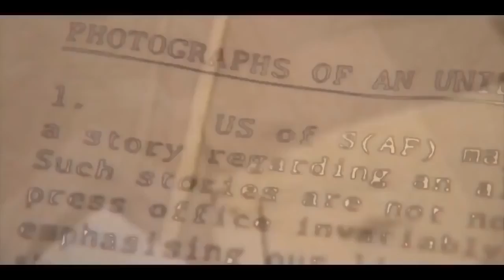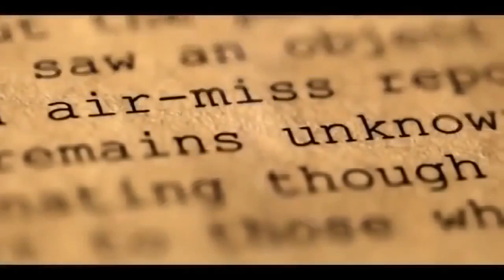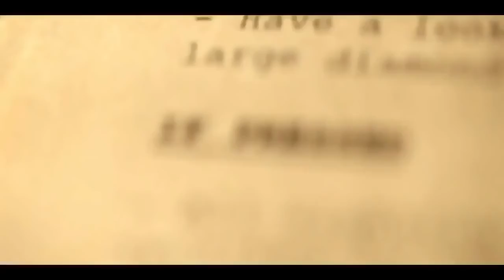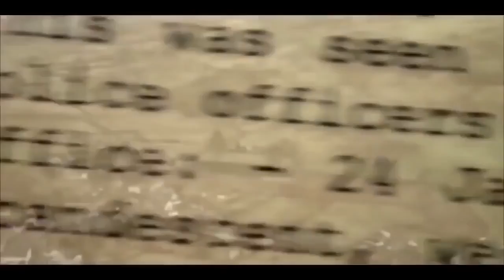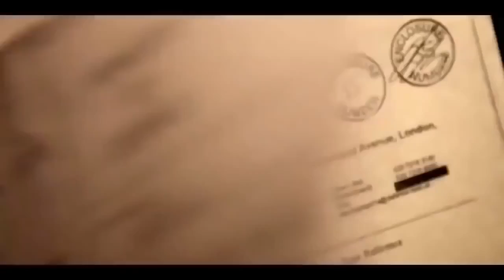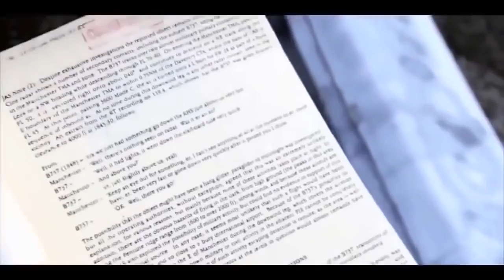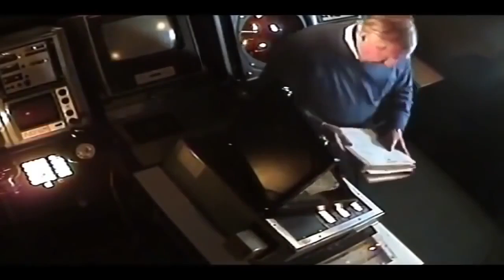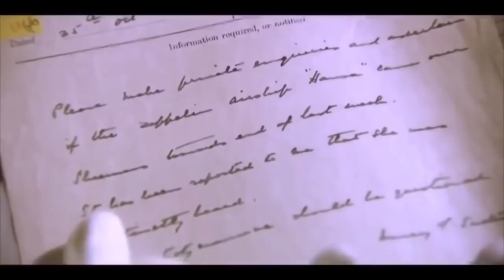UFO 👽 WIR SIND NICHT ALLEINE UFOs die BEWEISE dass sie existieren!! DOKU deutsch 2017 HD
UFO 👽 WIR, SIND, NICHT ,ALLEINE   ,UFOs, die, BEWEISE,, dass, sie existieren,!!  DOKU deutsch 2017 HDdokumentarfilm,
 gefängnis dokumentarfilm,
dokumentarfilm deutsch mit untertitel,
dokumentarfilm deutsch,
 dokumentarfilm hd,